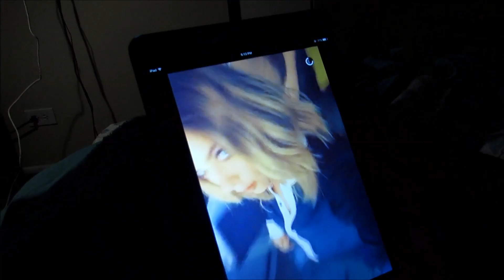WTF IS ON YOUR FACE?!! (1.11.15 DAY 384)